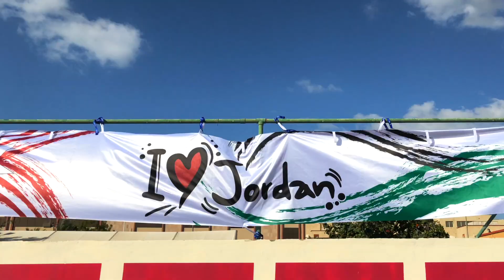AFC Asia Cup 2019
Though out from the tournament, Jordan put up a brave fight to much excitement of their worldwide football fans. Take a glimpse at their excitement in this video... now, which team are you celebrating for?